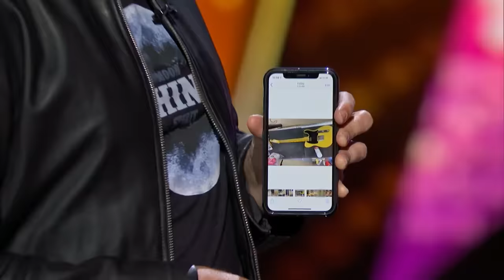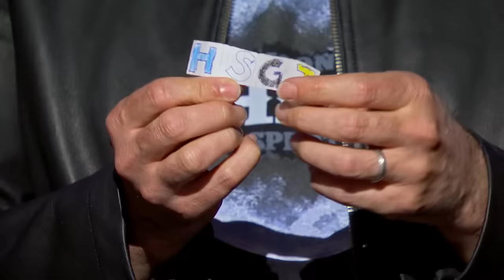20 UNEXPECTED Auditions that SHOCKED the Judges!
Check out these TOP 20 UNEXPECTED auditions from around the world that SHOCKED the judges!